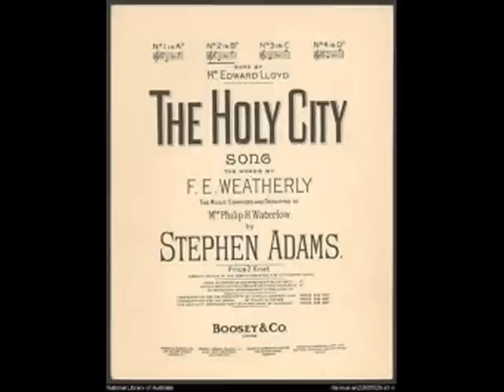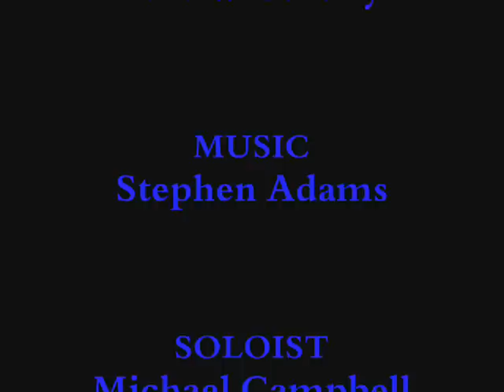The Holy City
The Holy City or 'Jerusalem' as it is more commonly known - performed by tenor Michael Campbell from Newbridge in Co. Kildare, Ireland. He is accompanied by the PARADISUM choir & orchestra under the direction of Owen C Lynch. This live recording was made at the annual O Holy Night Christmas Concert in St. Conleth's Parish Church Newbridge, December 2010